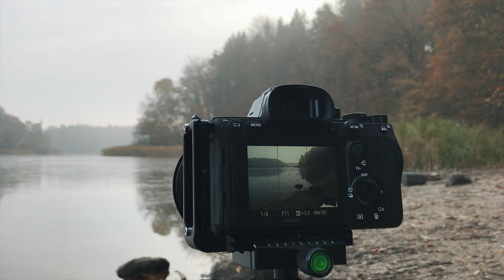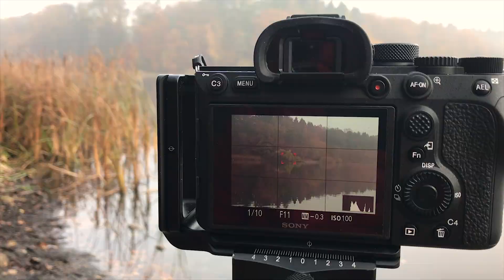Locationsuche am Mönchsteich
Ich habe mich entschlossen meine nähere Umgebung mal ein wenig genauer zu erkunden und habe mich ins Auto gesetzt,  bin die 40 km zum Mönchsteich, im Norden Hamburgs gefahren.
Ziel ist es die eine oder andere Location zu finden die ich in der Zukunft mal ablichten kann. Ich hatte einen kalten aber sehr schönen Vormittag auf der ca. 5 km langen Runde um den See.